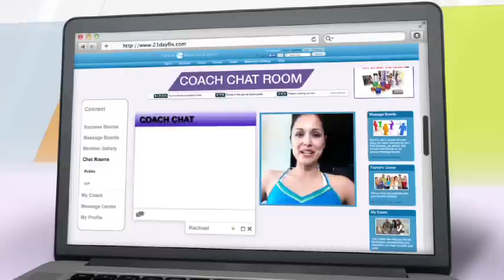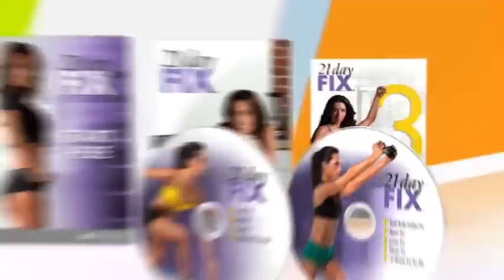Get amazing results with 21 Day Fix!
With 21 Day Fix®, easy-to-follow portion control and 30-minute workouts take the guesswork out of losing weight. No more counting, weighing, or measuring—just fast results!